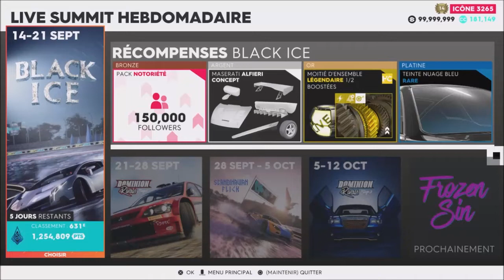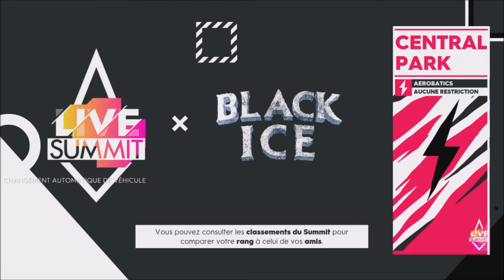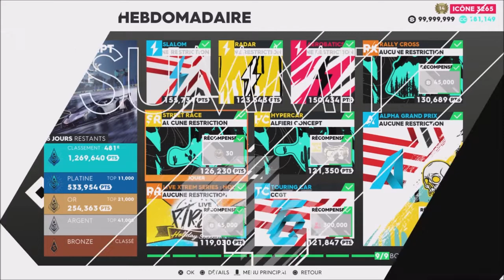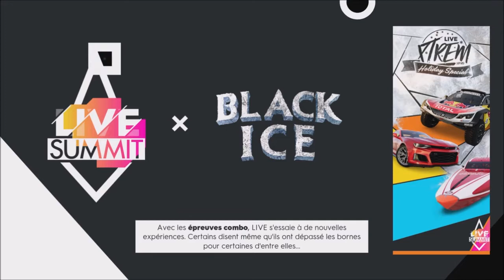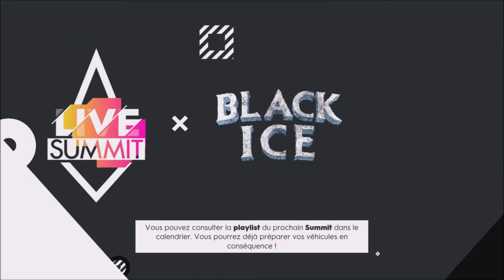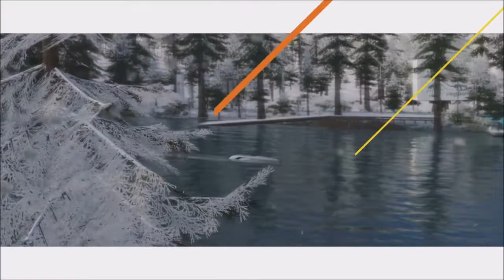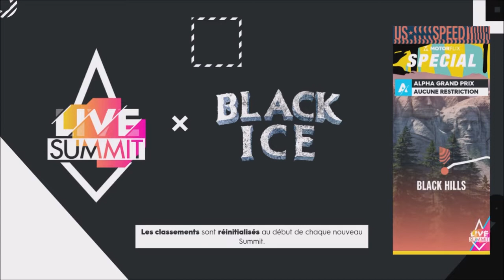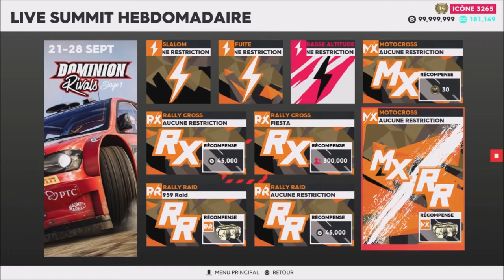the crew 2 live summit BLACK ICE #1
Live Summit Black Ice
0:00 Présentation Du Summit
Tout les défit Et Épreuve Du Summit
0:31 Slalom Manhattan"Hummer Hx Concept"(RR)
3:14 Radar Midtown Chevrolet Corvette Stingray"(DR)
4:44 Aerobatics Central Park"Harmon Rocket Hr lll"(AR)
7:17 Dominion Frozen #3"Mitsubishi Lancer Wrc05"(RX)
11:31 Dominion Frozen #1"Lamborghini Galardo Lp 570-4 Superleggera"(SR)
14:38 Dominion Frozen #2"Maserati Alfieri Concept"(HC)
19:10 Live Xtrem Series Holiday Special"Ford F-150 Svt Raptor Evo 1 Enforcer Unit"(RR) et "Lamborghini Galardo Lp 570-4 Superleggera"(SR) et "Fraucher 1414 Demon"(PB)
22:53 Circuit Jersey"Koenigsegg Ccgt"(TC)
30:17 Black Hills Special"Ktm X-bow R"(SR/AGP)
33:38 Résultat Du Live Summit Black Ice
Je Montre Tout Les Affics Des Véhicule Et Avion Et Bateau
34:05 Slalom Manhattan"Hummer Hx Concept"(RR)
34:15 Radar Midtown Chevrolet Corvette Stingray"(DR)
34:23 Aerobatics Central Park"Harmon Rocket Hr lll"(AR)
34:32 Dominion Frozen #3"Mitsubishi Lancer Wrc05"(RX)
34:43 Dominion Frozen #1"Lamborghini Galardo Lp 570-4 Superleggera"(SR)
34:55 Dominion Frozen #2"Maserati Alfieri Concept"(HC)
35:06 Live Xtrem Series Holiday Special"Ford F-150 Svt Raptor Evo 1 Enforcer Unit"(RR)
35:21 Live Xtrem Series Holiday Special"Lamborghini Galardo Lp 570-4 Superleggera"(SR)
35:35 Live Xtrem Series Holiday Special"Fraucher 1414 Demon"(PB)
35:49 Circuit Jersey"Koenigsegg Ccgt"(TC)
35:58 Black Hills Special"Ktm X-bow R"(SR/AGP)
36:09 J'ai Finit Le Live Summit Et Je Montre Le Prochain Live Summit